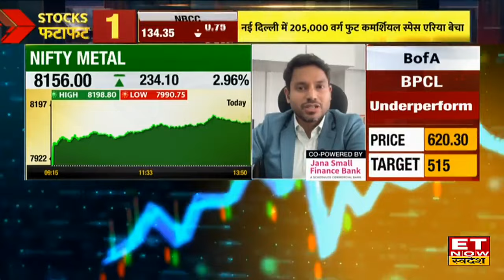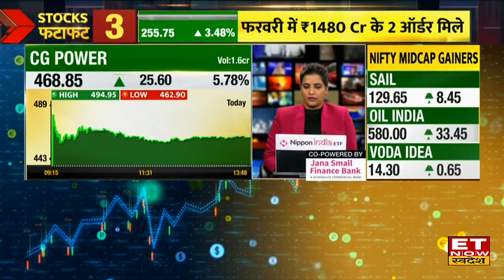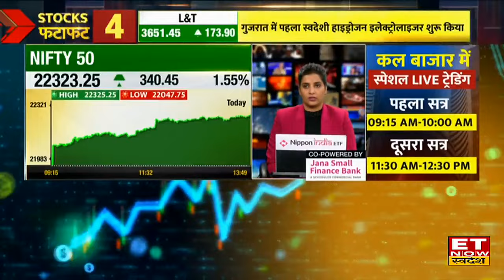JSPL & Tata Steel के शेयर में Experts से जानिए कहां है निवेश के मौके, किस Level पर करें Buy or Sell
JSPL & Tata Steel  में जानें निवेश को लेकर क्या है Experts की राय। जानें किन levels पर करनी चाहिए आपको खरीदारी और क्या है Target Price और जानिए किस Strategy के साथ इस Stock में पैसा कमाया जा सकता है देखें वीडियो।